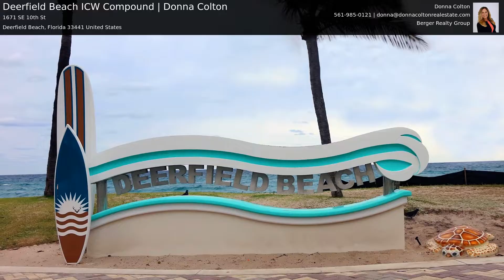Deerfield Beach ICW Compound | Donna Colton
One of a kind gated compound with state of the art security and outside activities such as lighted volleyball, 9 hole pitch and putt, and bocce ball court.